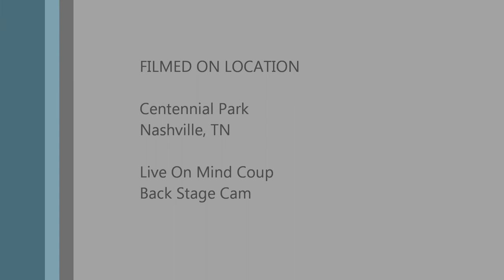Drum Circle Revolution On Earth Day 2012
Mind Coup Radio Back Stage Cam at Nashville TN Centennial Park, with Drum Circle Revolution. A gathering of  like minded people celebrating earth day with a open drum circle, dancing and Holla Hooping.